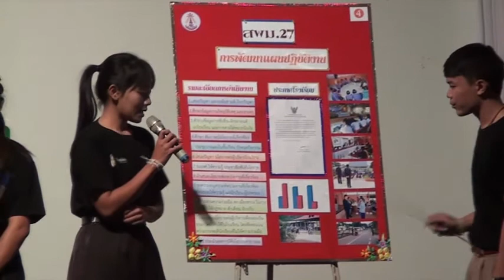วีดิโอการประกวดผลงานโครงการสร้างสำนึกพลเมือง (โรงเรียนเมืองสรวงวิทยา ปัญหาการไม่สวมหมวกนิรภัย)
ปัญหาการไม่สวมหมวกนิรภัย (โรงเรียนเมืองสรวงวิทยา)
สถาบันพระปกเกล้า โดยสำนักส่งเสริมการเมืองภาคพลเมือง จัดการประกวดผลงานโครงการสร้างสำนึกพลเมือง ปี 2559 ของจังหวัดร้อยเอ็ด วันศุกร์ที่ 18 พฤศจิกายน 2559 ณ โรงแรมเพชรรัชต์ การ์เด้น จ.ร้อยเอ็ด
เป็นผลงานนักเรียนโครงการสร้างสำนึกพลเมือง (Project Citizen)
ระดับมัธยมศึกษาตอนต้น และนักเรียนระดับมัธยมศึกษาตอนปลาย
ที่นำเสนอนโยบายในการแก้ไขปัญหา